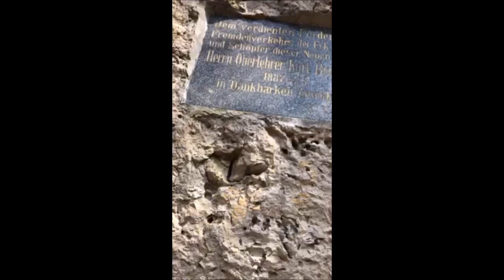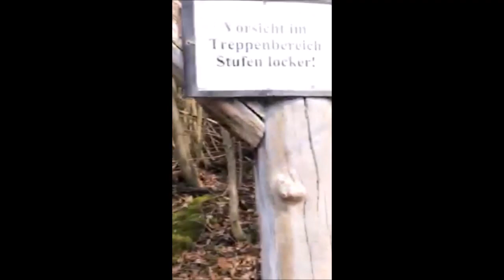Wanderung auf der Karl-Brückner-Anlage mit Oliver Hobuß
Heute nimmt euch unser Wanderführer Oliver mit auf eine kleine Wanderung auf der Karl-Brückner-Anlage. Dieser Weg ist die Verbindung zwischen dem Ortsteil Behringersmühle und Gößweinstein. Der, zum Teil, harte Anstieg belohnt uns mit einigen Aussichtspunkten, die einen atemberaubenden Ausblick erlauben.
Wisst ihr eigentlich woher der Name dieser Anlage kommt? Oliver verrät es uns! :)
Viel Spaß...